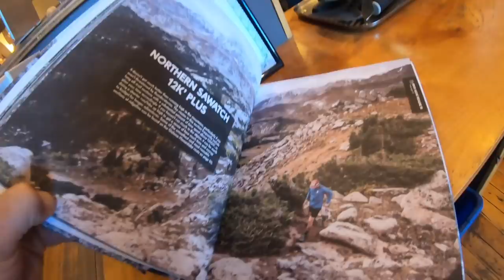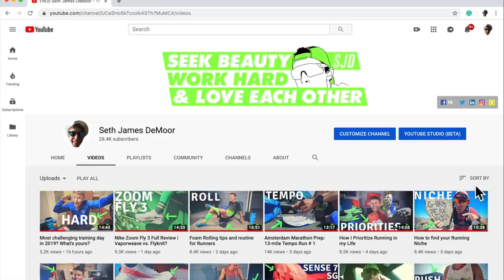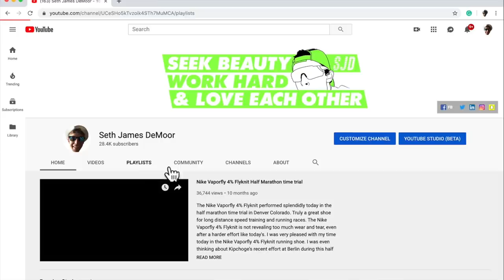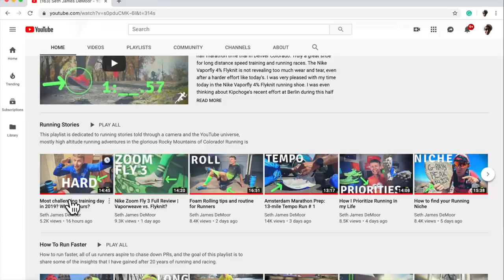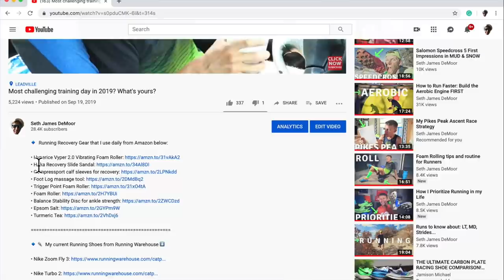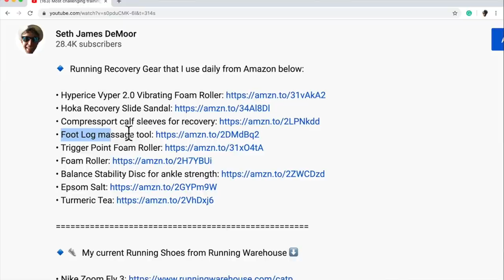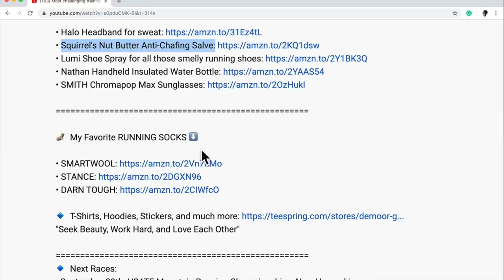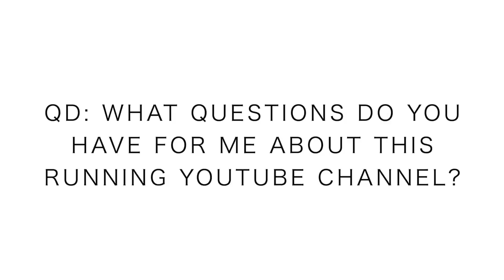Running YouTube Tutorial: Search, Value, and Gear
🔹 Training this week:

Monday September 16:
 ⁃ 20 miles steady
 ⁃ Gym: lift, plyos, stretch, foam, pool

Tuesday September 17:
- 10 miles am steasy

Wednesday September 18:
 ⁃ 9 miles Mt Elbert
- 22 mile Long Run Leadville

Thursday September 19:
- 22 miles Grays & Torreys vest

Friday September 20:
- 10 miles easy

Saturday September 21:
- 7 miles easy

Sunday September 22:
- 15 mile tempo

YouTube Running channels are popping up all over the place these days, and I think that is a great thing. But in order for this YouTube channel to cut through the crowd, I've done my best to keep the value in this vlog as high as possible. Search on ladies and gentleman!

Mailing Address:

USA

🔹 In this daily running vlog, you will hear my thoughts on training for 5k running races up to ultra marathons. Also, we will discuss the best running shoes of 2019, and running shoes that are not working in the current calendar year. I'll do my best to help you find a running shoe that works best for your feet. How to find a running shoe is never easy, running shoe stores can be intimidating at times, so I'm here to help! Ask your running shoe questions in the comments. Running vlogs and running motivation at it's finest here on this channel. If you need a little motivation to start running to get back in shape, you have arrived at the right YouTube channel. Here on this running YouTube focused channel, you will experience motivation, knowledge, and love for each other by sharing each other's stories. Running inspiration served up daily.

Seek Beauty
Work Hard &